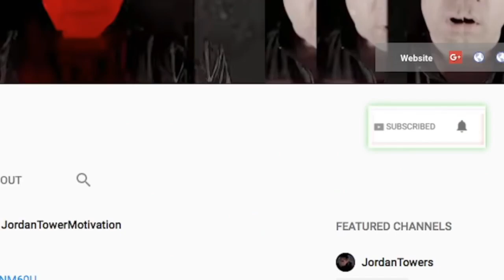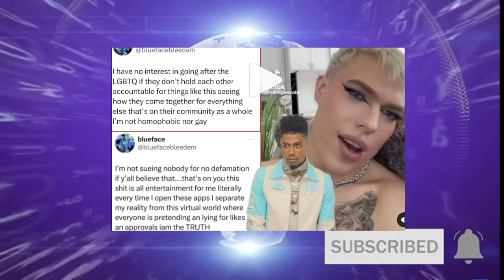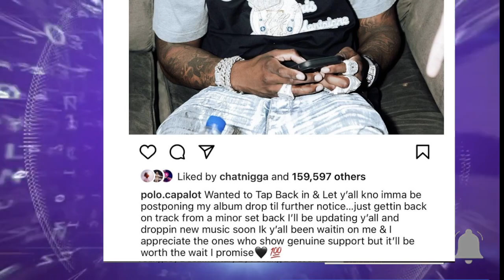BG DONE BETRAYED By Trae The Truth and Stephan Jackson, Joe Budden DOesnt Like New Cardi B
BG DONE DIRTY By Trae The Truth and Stephan Jackson, Joe Budden DOesnt Like New Cardi B